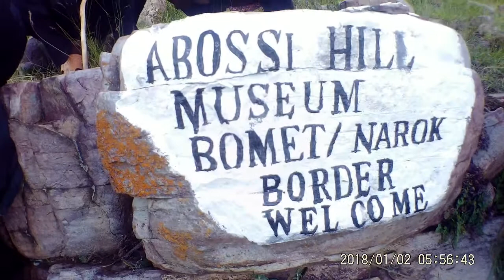Mzee arap kosgei VS junior Kass now at Abosi